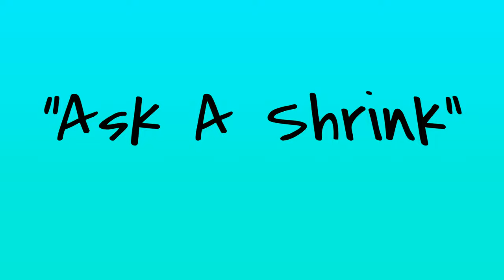How Emotional lncest Impacted BRUCE SPRINGSTEEN (Ask A Shrink)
He's known as 'THE BOSS". so how could Springsteen have grown up being heavily manipulated and used by his grandmother?? Find out how this emotional abuse impacted his life in today's video. I'm a Licensed Therapist and answer your questions on 'Ask A Shrink'.